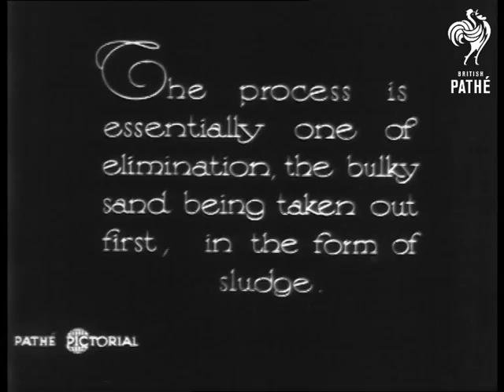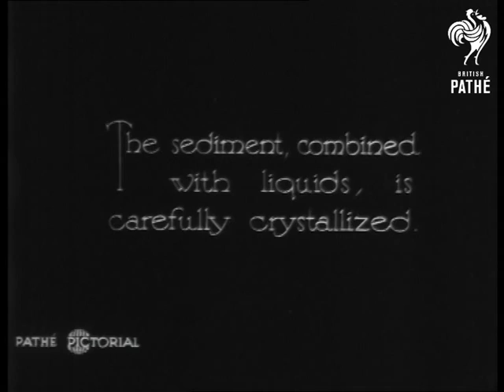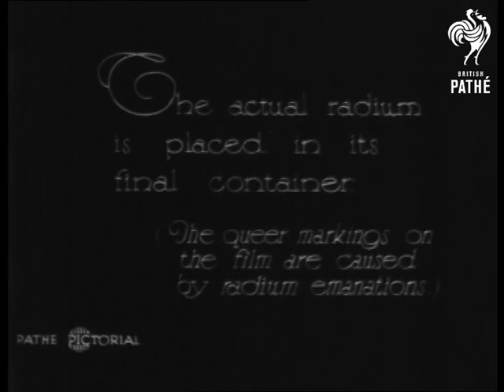The Rarest Substance Known - Radium (1930)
"Radium, that wonderful but little understood element, is extracted from pitchblende, canotite, ore etc.  One ton of ore yields but a tiny speck!"

L/S of men pushing sacks towards the camera.  C/U of a piece of rock that has the words "Radium Ore" written on it.  "To extract this speck from a ton of canotite, 50 tons of water and six tons of chemicals are used."

Various shots of processes involved in extracting radium.

Note: decomposition damage visible throughout.  This is one of the NFTVA prints made from our decomposing nitrate.
 FILM ID:1002.08